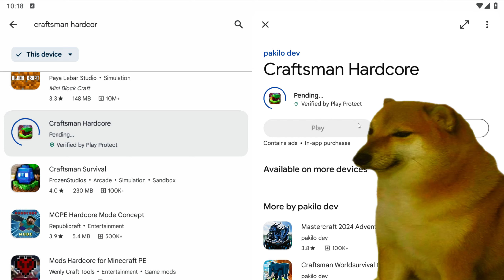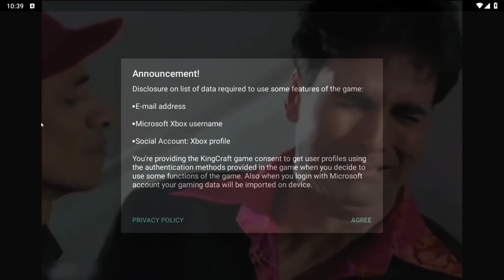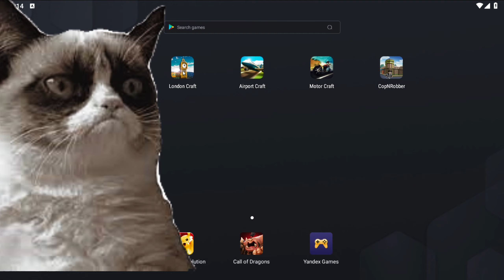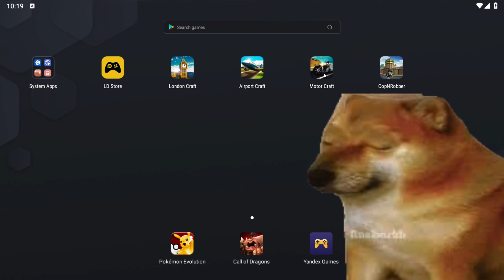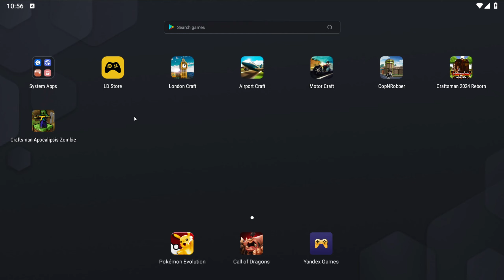Playing The Funniest Minecraft Clone Games Ever